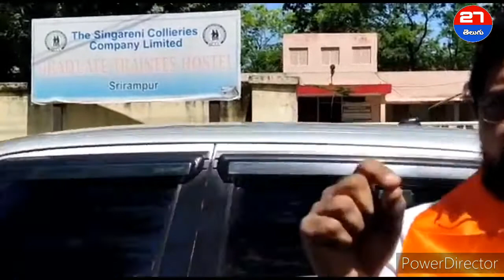సింగరేణి క్వారంటైన్ సెంటర్లలో కార్మికులకు మరియు సింగరేణి వైద్య సిబ్బందికి భద్రత ఎక్కడ...?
సింగరేణి క్వారంటైన్ సెంటర్లలో కార్మికులకు మరియు సింగరేణి వైద్య సిబ్బందికి భద్రత ఎక్కడ అని బి ఎం ఎస్ సెంట్రల్ ఉపాధ్యక్షుడు పేరం రమేష్ గారు ఆవేదన వ్యక్తం చేశారు